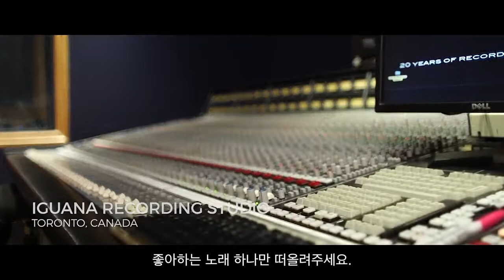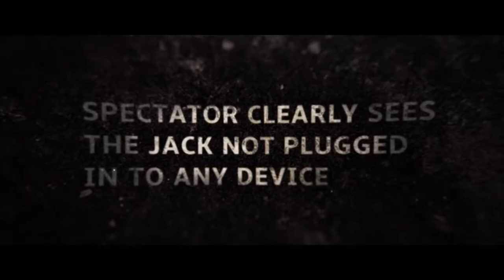데시벨 트레일러영상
관객이 생각한 음악이 이어폰에서 흘러나오는 마술?!
그런데 이어폰은 그져 손으로만 잡고 있는 마술?! 도구입니다. ^^